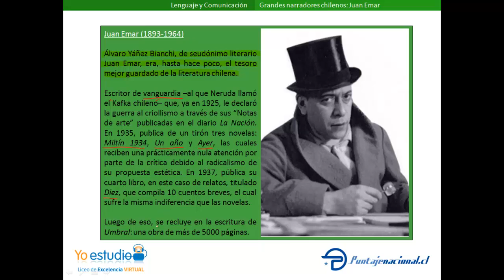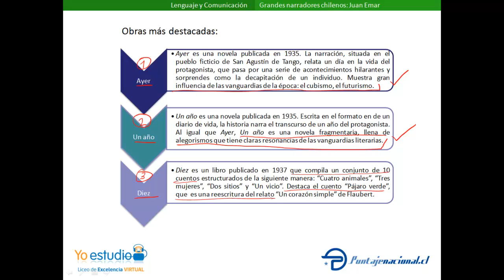Grandes narradores chilenos: Juan Emar